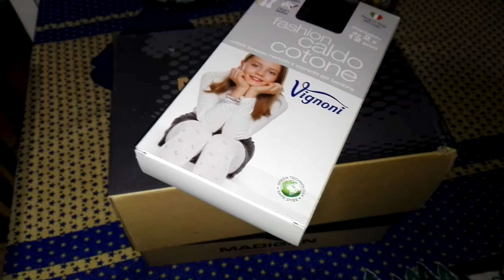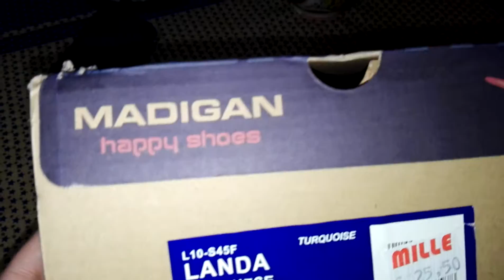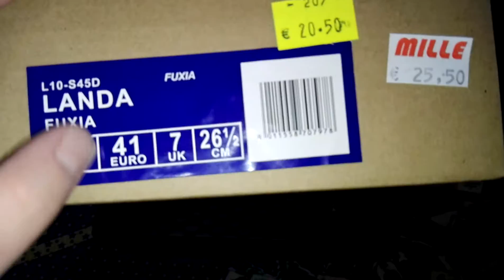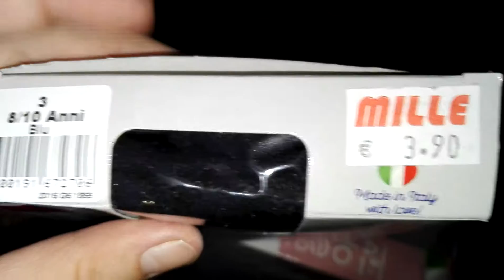Acquisti fatti al millepiedi ^_^